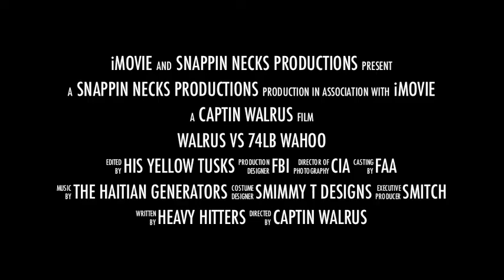Walrus strikes!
The 74lb Wahoo ...Fish of a lifetime! You decide.